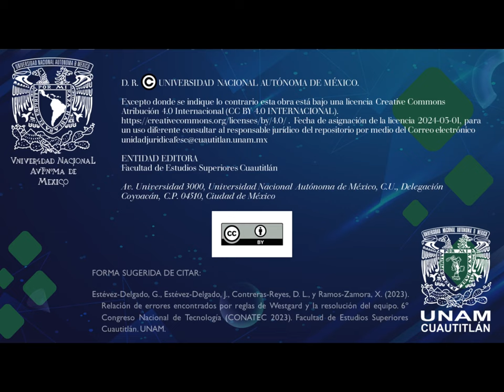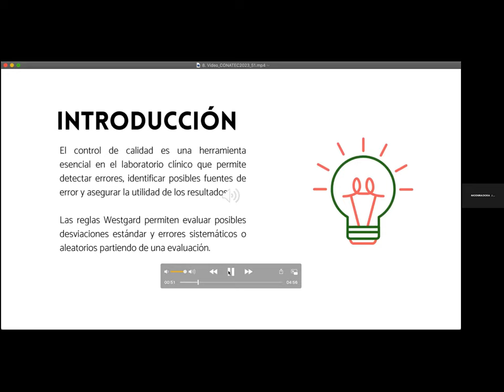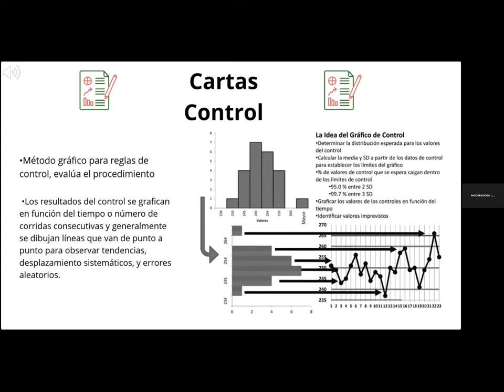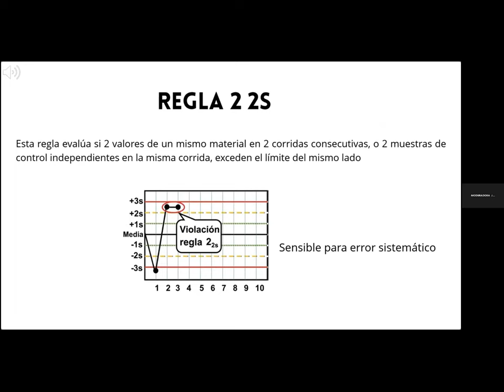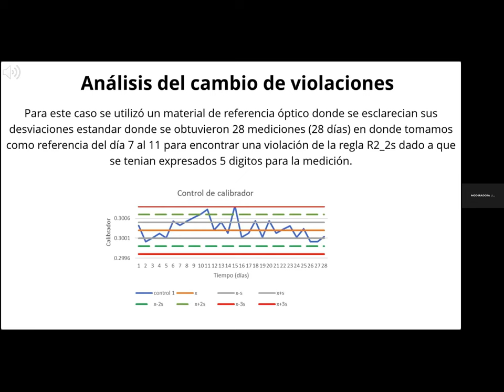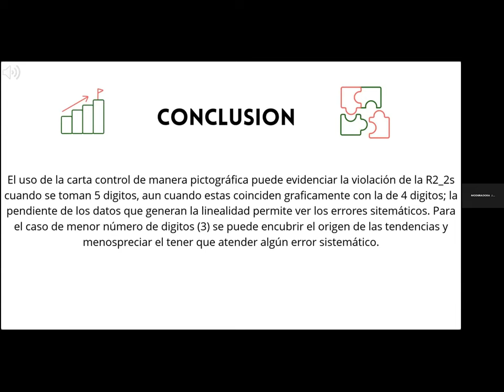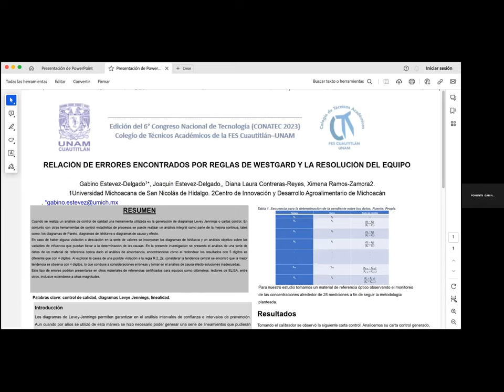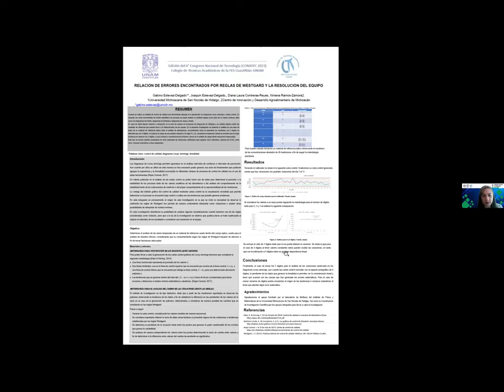Relación de errores encontrados por reglas de Westgard y la resolución del equipo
Exposición de cartel realizada durante el marco del "6º Congreso Nacional de Tecnología (CONATEC 2023)"

Autores: Gabino Estévez-Delgado, Joaquín Estévez-Delgado, Diana Laura Contreras-Reyes y Ximena Ramos-Zamora

FORMA SUGERIDA DE CITAR:
Estévez-Delgado, G., Estévez-Delgado, J., Contreras-Reyes, D. L., y Ramos-Zamora, X. (2023). Relación de errores encontrados por reglas de Westgard y la resolución del equipo. 6º Congreso Nacional de Tecnología (CONATEC 2023). Facultad de Estudios Superiores Cuautitlán. UNAM